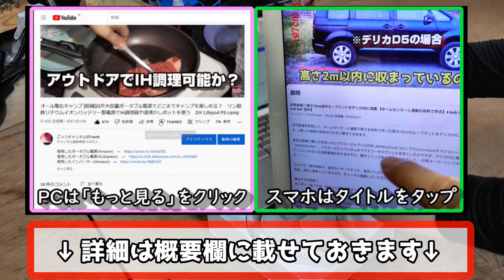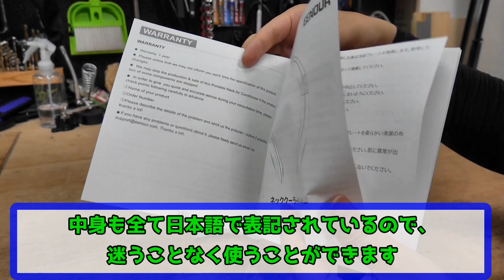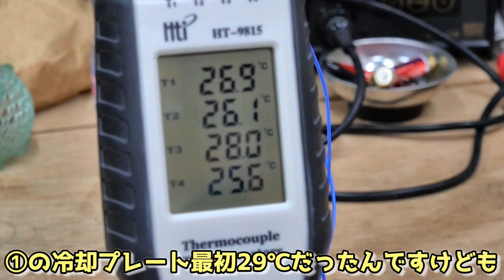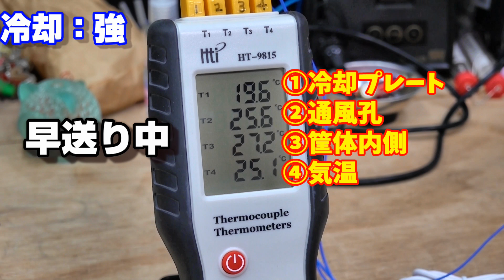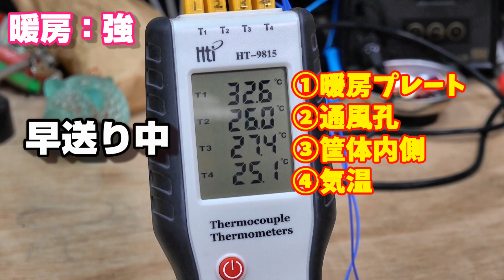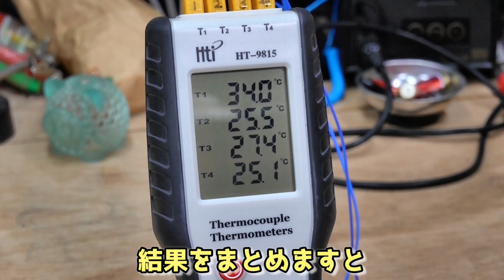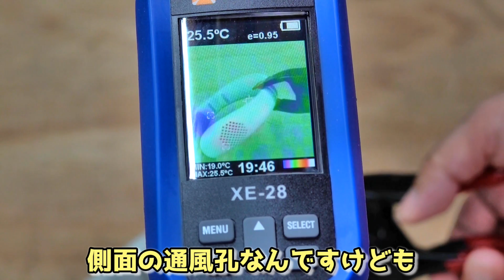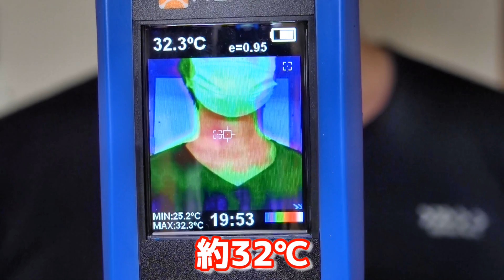【性能実測】1秒で冷えるアウトドアの新兵器 テント設営や屋外作業の熱中症対策 どこまで冷えるかサーモグラフィーで可視化＆騒音測定 実は10年前に… 最後は人体実験 EENOUR ネッククーラーCR01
測定したネッククーラー(Amaozon)　→
■目次
0:00  オープニング
1:26  開封＆中身の確認
2:26  本体の確認
6:57  冷却性能測定
9:29  暖房性能測定
12:08 サーモグラフィーで見る
14:05  騒音測定
15:18  実は10年以上前に…
16:08  人体実験

■その他、実験に使用する機器
熱電対式温度計　→
IH対応アウトドア鍋やかん　→
ポータブル冷蔵庫　→
省電力カーボンヒーター　→
超小型セラミックファンヒーター　→
折りたたみ式ランタン　→
卓上扇風機　→
卓上加湿器　→
省電力IH調理器　→
超眩しいLEDワークライト　→
使ったDC電力量計　→
AC電力量計　→
波形測定に使ったオシロ　→
ごついテスター　→

→動画をキャプチャ、再編集して公開することは厳禁です。